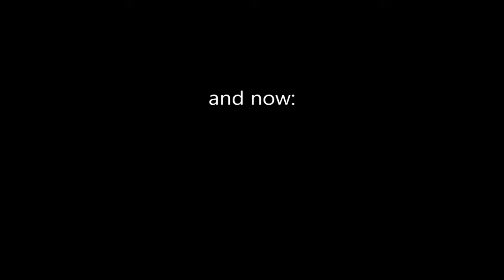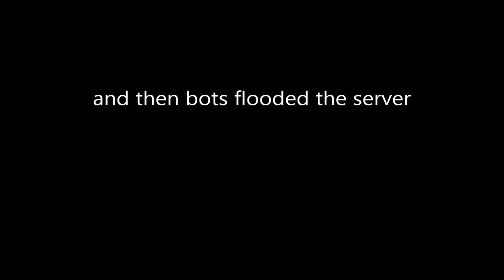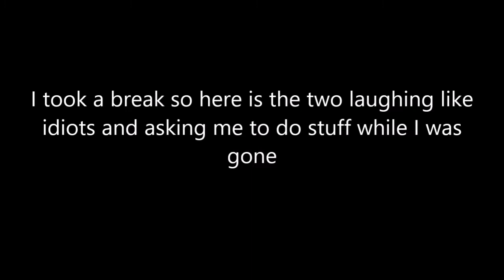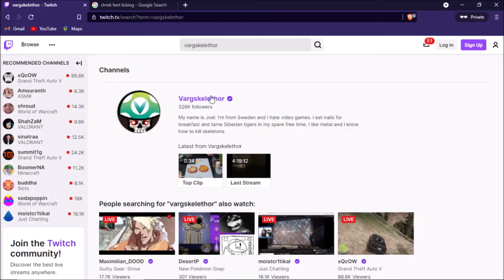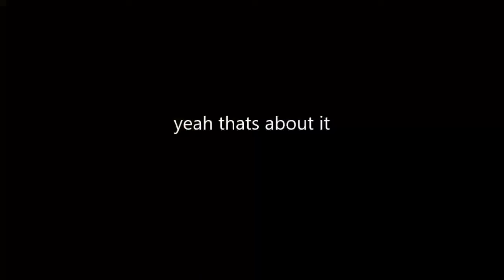the quest for hot among us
tf2 but it's just nothing